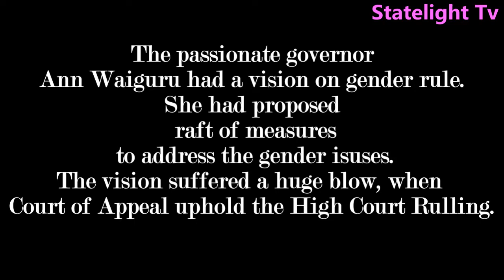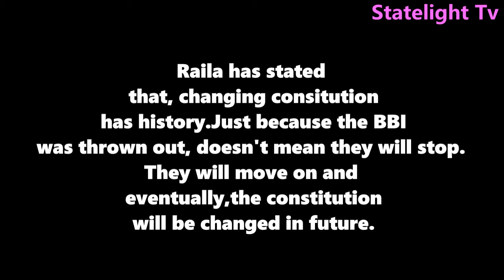Statelight News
Statelight News focus on local, national and international News.
Statelight News are Credible, Reliable and Timely.